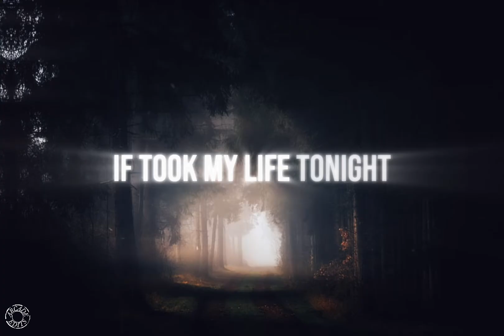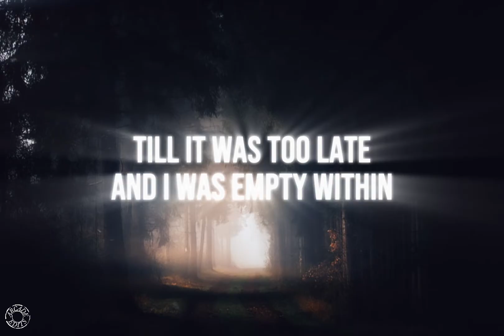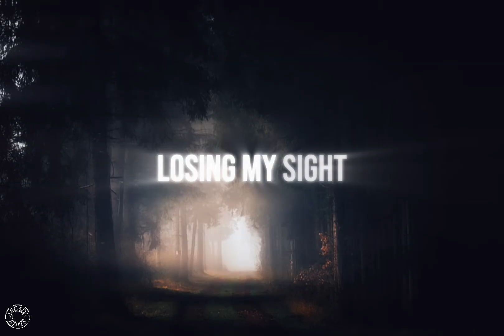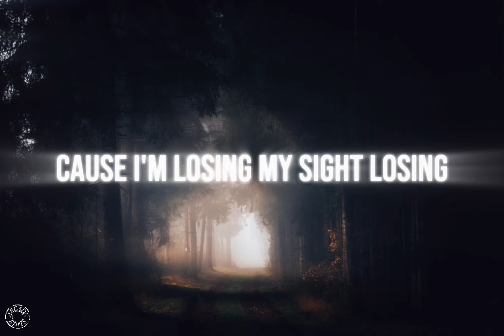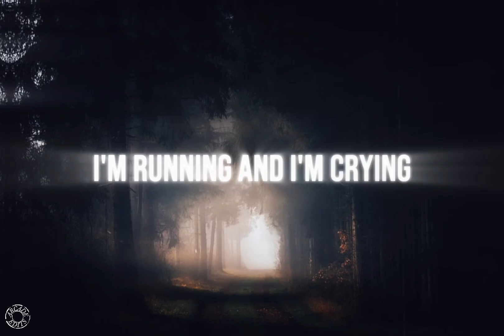Falling In Reverse - Last Resort (Lyric Video)